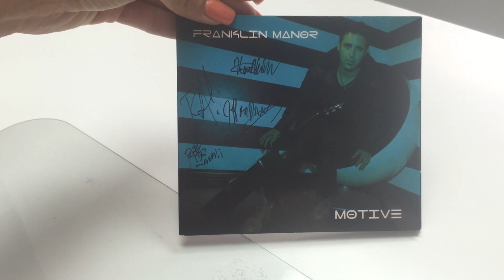6 Panel Digipak (Speedlight)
Check out this CD Duplication project packaged in our Premium 6 Panel Digipak!

Project Details:
CD Duplication with Offset Printing (Full Color)
Assembled in Premium 6 Panel Digipak and Shrink Wrapped.